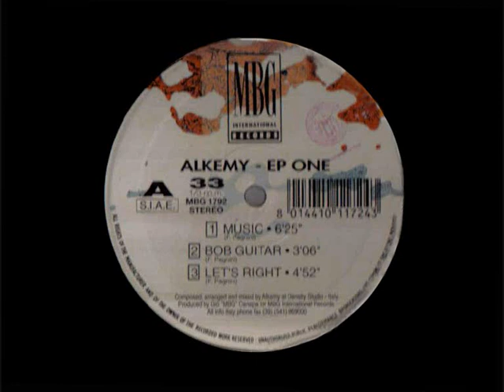Alkemy - EP One - To The End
1992 MBG International